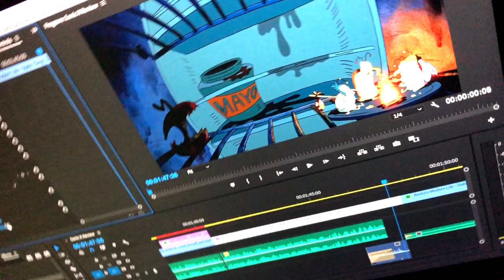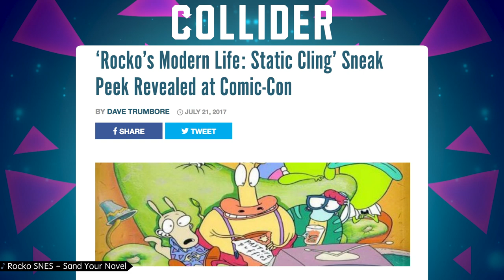ROCKO'S Netflix Special: The Perfect Modern Reboot (@RebelTaxi) Static Cling